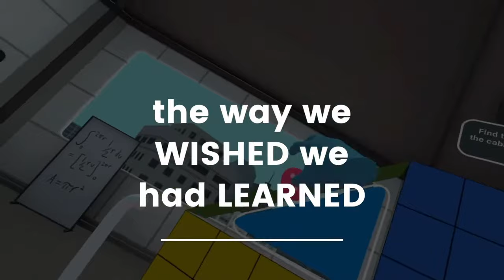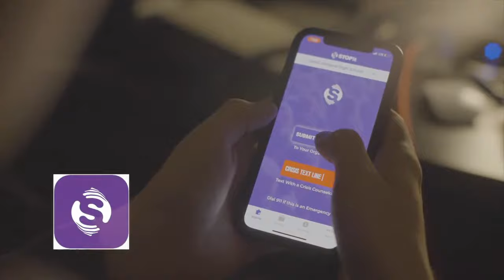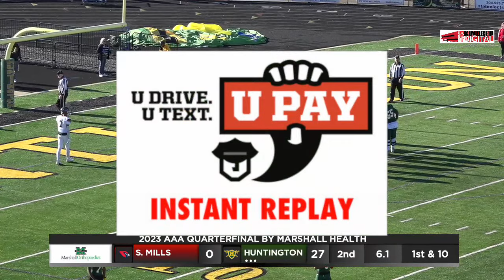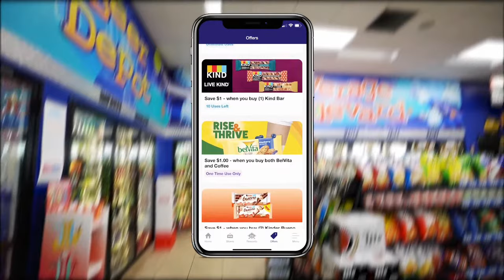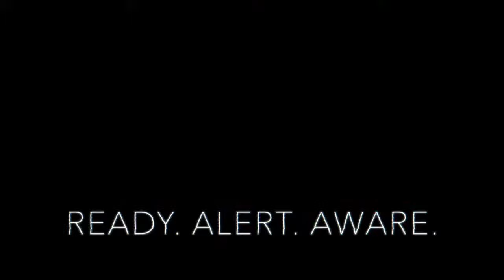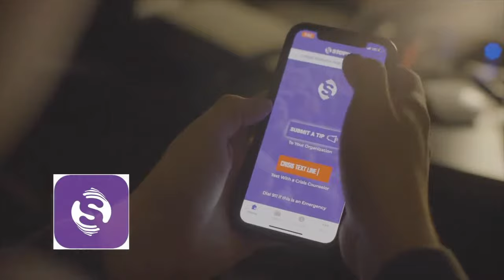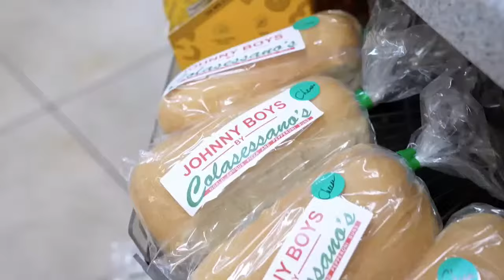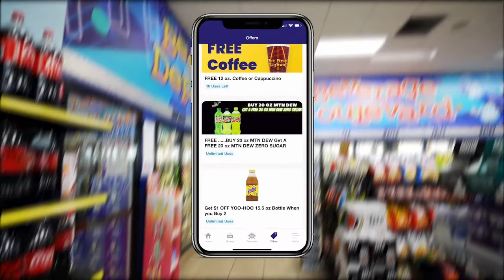SPRING MILLS CARDINALS VS. HUNTINGTON HIGHLANDERS | HIGH SCHOOL FOOTBALL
THE MARSHALL ORTHOPAEDICS GAME OF THE WEEK FUELED BY PAR MAR STORES.